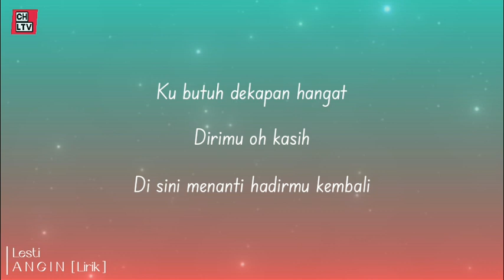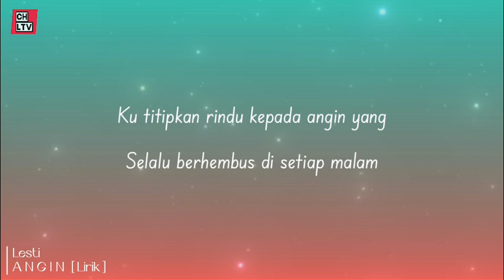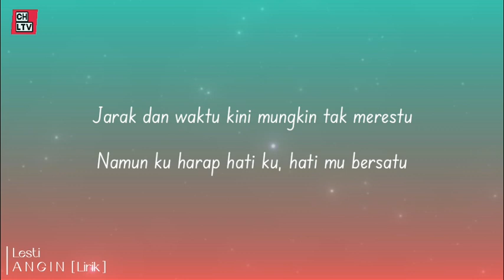ANGIN | LESTI | LIRIK LAGU | TRENDING, VIRAL TIKTOK [Lirik] 🎵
MOHON MAAF.
Jika anda adalah pemengang hak cipta dari konten yang kami gunakan di channel ini dan ingin agar kami menghapus vidio yang membuat konten tersebut, silahkan menghubungi kami. dan kami akan membalas dalam waktu 24 jam.

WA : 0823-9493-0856